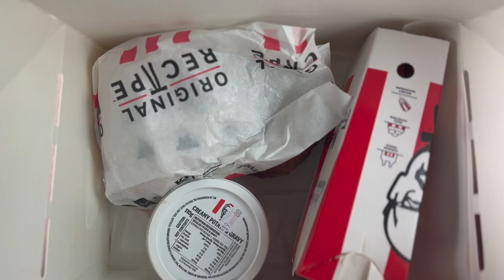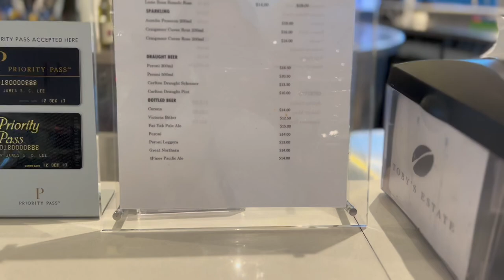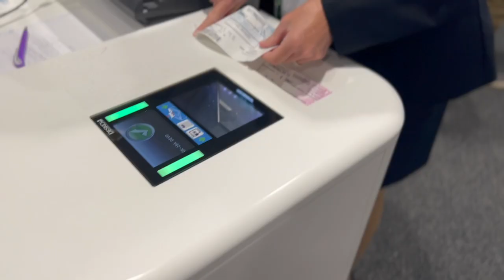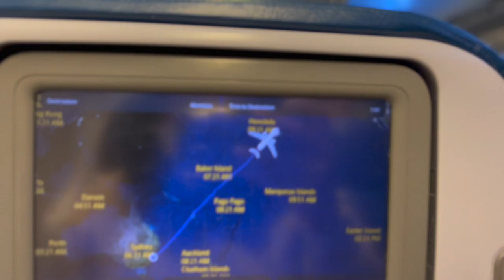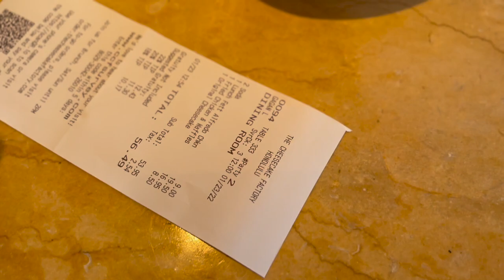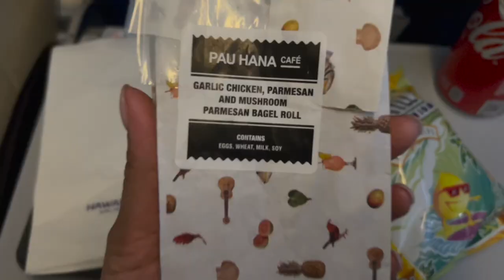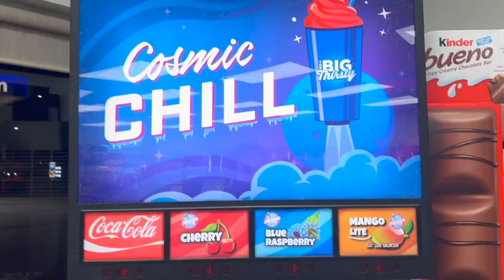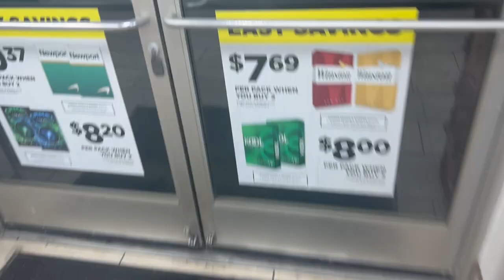TRAVEL WITH ME FROM SYD-LAX // FLYING DAY VLOG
heYYY guys welcome BAACCKKKKK to my channel!! in today's video, I bring you guys along with me as I travel from Sydney, Australia to Los Angeles with my bestie blake.

I hope you guys enjoy watching this video!!! don't forget to SUBSCRIBE if you haven't subscribed to my channel and LIKE this video!!! and if you've read this far then comment "🇺🇸🇺🇸🇺🇸" down below!!!

LOVE YOU GUYS SO MUCH!!! SEE U IN THE NEXT VLOG:))))